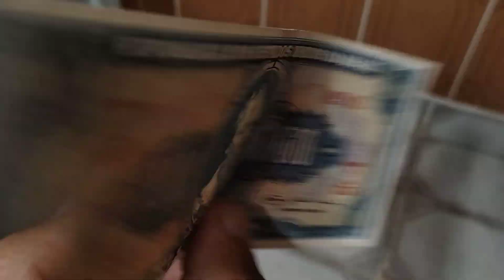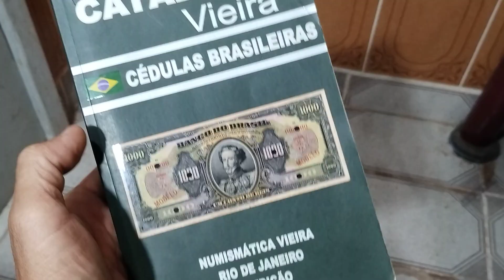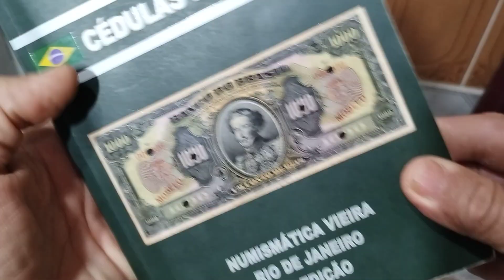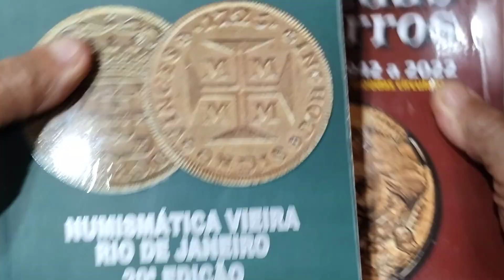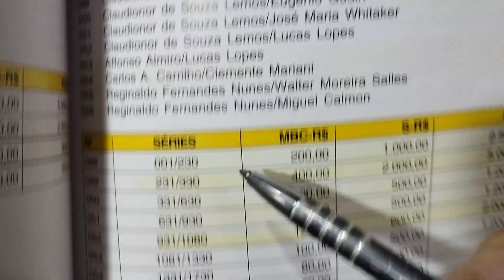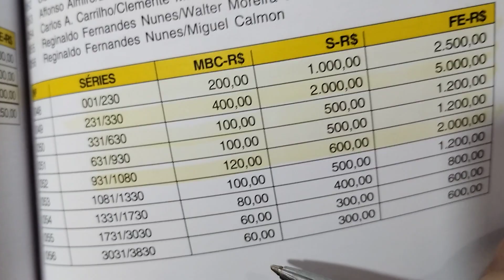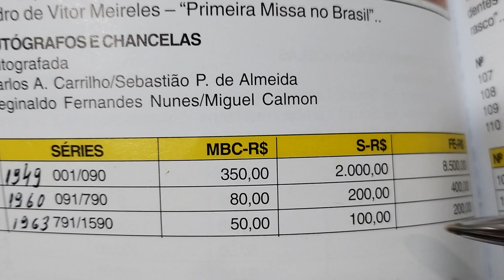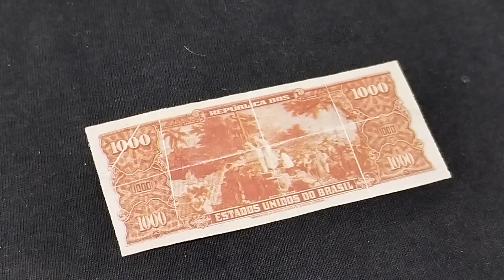NOTAS RARAS E VALIOSAS QUE PASSAM DE 10 MIL REAIS💰